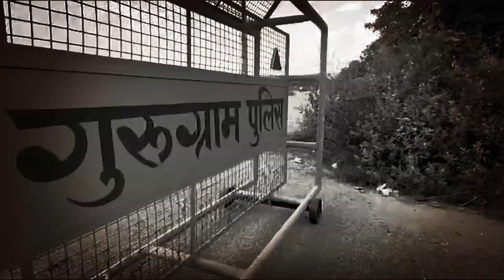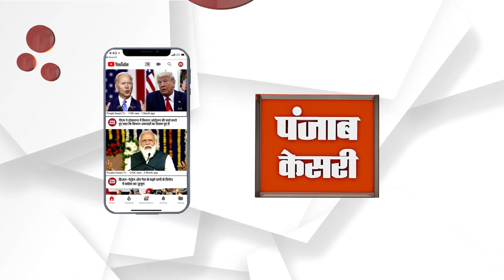भारी सुरक्षा के बीच खुले मैदान में अदा की गई नमाज, जुमे को लेकर रहा हाई अलर्ट